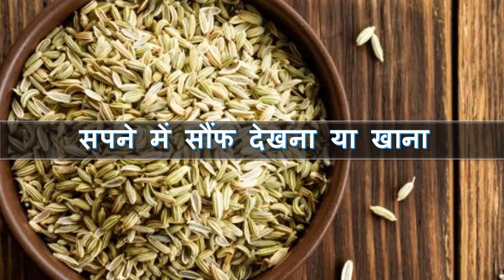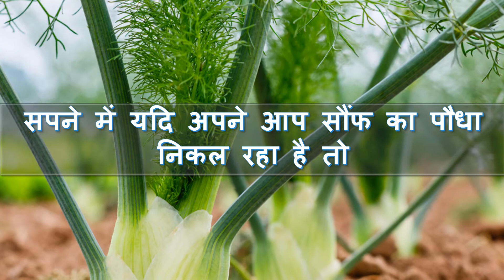सपने में सौंफ को विभिन्न अवस्थाओं में देखने का मतलब । Fennel Seeds Dream Interpretation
सपने में सौंफ को विभिन्न अवस्थाओं में देखने का क्या मतलब होता है ।